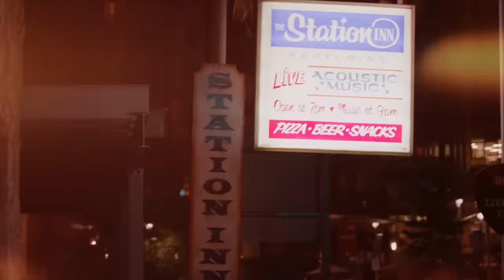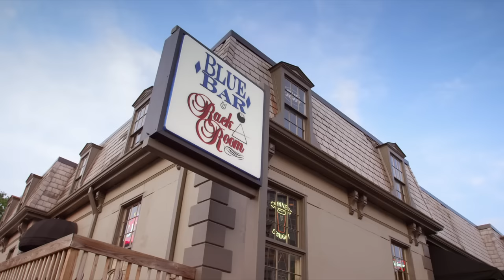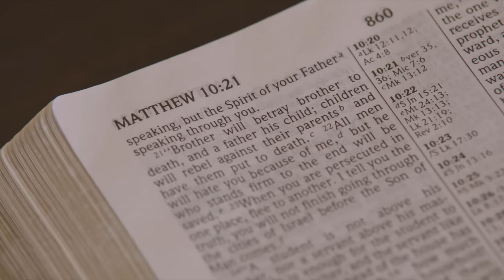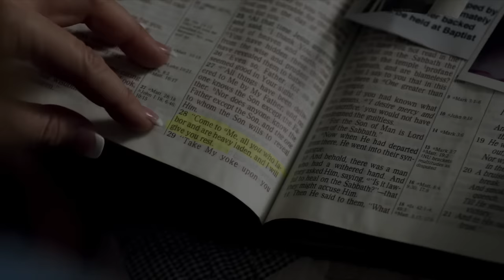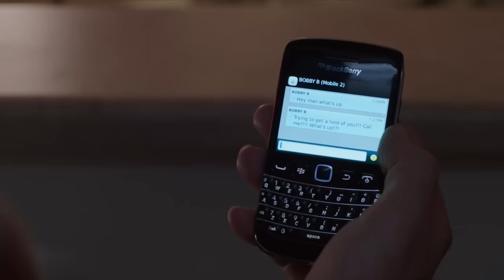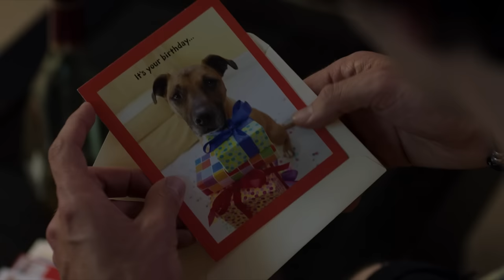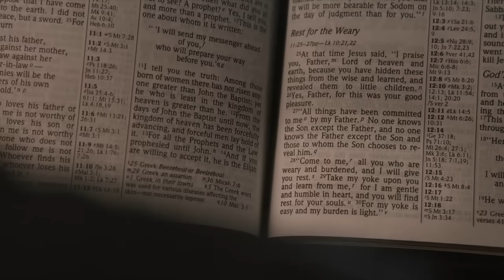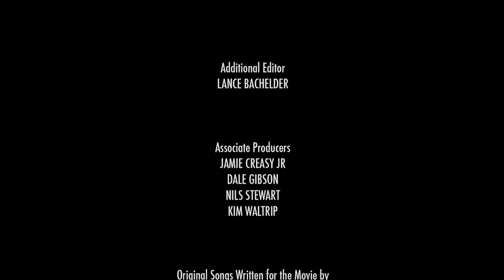GAGO - Like a Country Song | Full Drama Movie | Family Faith | Billy Ray Cyrus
After meeting his father (Billy Ray Cyrus) for the first time, an up-and-coming country singer (Joel Smallbone) tries to rekindle an old flame and rebuild what he has ruined.

Director: Johnny Remo
Cast: Billy Ray Cyrus, Joel Smallbone, Booboo Stewart, Jennifer Taylor, Fivel Stewart, Madelyn Deutch, Gregory Allan Williams, Kerry Knuppe, Larry Gatlin, Shane Almgren